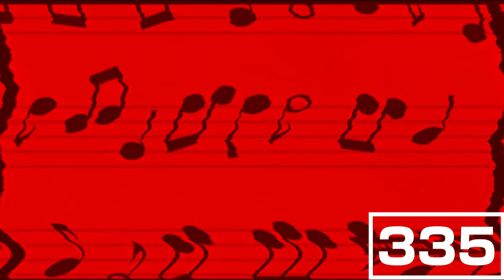(REQUESTED) The Mr. Men Show - The Sneeze And Hiccup Chorus in Kyoobur9000's G-Major (V1)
Requested by: Chiarey on Discord